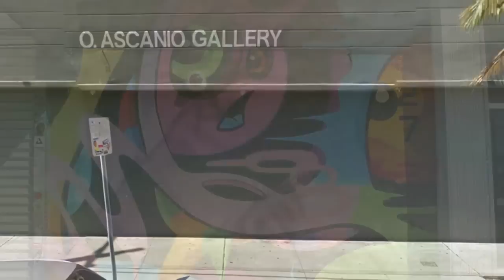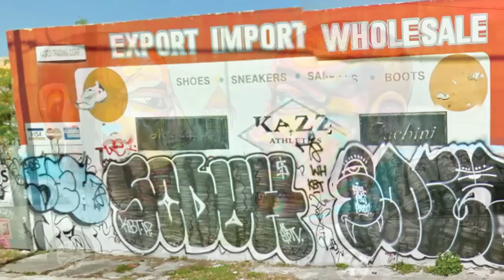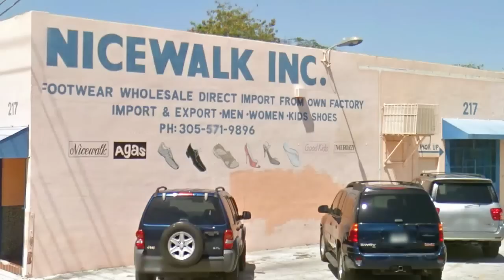Wynwood Art District: Before and After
This video shows how Wynwood looked before and after in this Miami art district.
The Wynwood District was mainly made up of warehouse buildings, all with no windows. In 2009,  the late Tony Goldman thought these walls were blank canvases. He wanted to do something big to transform them. It has since become the greatest street art seen in one place. This video takes a look at how some building looked before they were painted. There are many more buildings to look at and even greater, the art continues to change. Enjoy!